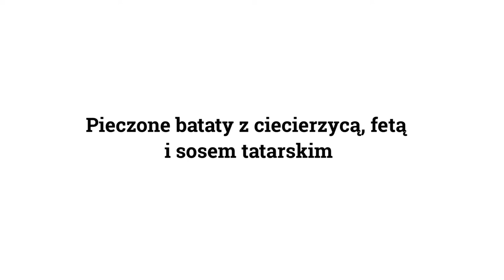Pieczone bataty z ciecierzycą i sosem tatarskim (Przepis 0080)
Przywędrowały do Europy z Ameryki Południowej i z powodzeniem mogą zastąpić tradycyjne ziemniaki na naszych stołach! Bataty wyróżniają się pięknym, pomarańczowym kolorem (choć są też odmiany np. fioletowe), niskim indeksem glikemicznym oraz bogactwem witamin oraz minerałów. Doskonale komponują się z bogatą w białko ciecierzycą zwaną